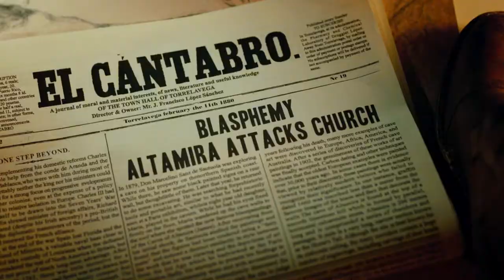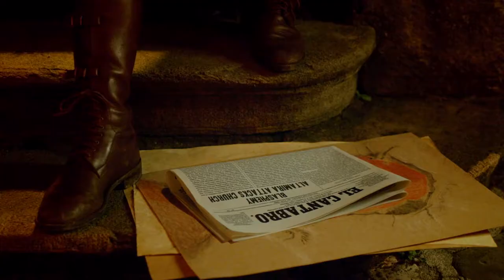Altamira - Sautuola - For No Less Than the Origins of Mankind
► fandom: Altamira (2016)
► character: Marcelino Sanz de Sautuola

"What more can you need to know?"
"Everything."

Sautuola's story is, beyond doubt, tragic.
This vid is not a tribute to the character (but I strongly approve of the cast choice, the script demanded exactly this kind of gentle, cordial portrayal) or to the historical figure, though. It's rather a reflection on the core of scientific approach (which goes way beyond science itself).